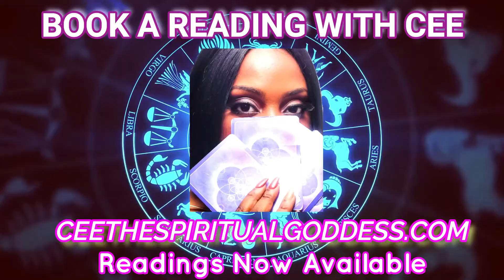🌑 New Moon Leo August 2021 MANIFEST ANYTHING YOU WANT! Lions Gate Portal 2021 | Leo New Moon Tarot 🔮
🌑 New Moon Leo August 2021 MANIFEST ANYTHING YOU WANT! Lions Gate Portal 2021 | Leo New Moon Tarot 🔮 Thank you so much for checking out this video! Today I'm back for another video. This New Moon in Leo happens August 8th at 9:51 AM. This is a special time because at the same time the Lions Gate Portal 2021 happens. This is an exciting time in the cosmos. We're going to be breaking down this New Moon in Leo plus the Lionsgate Portal and the significance with this time. We will also be doing a Leo New Moon tarot reading. I hope you enjoy this New Moon Leo August 2021 reading.